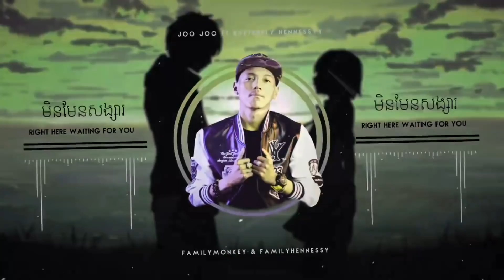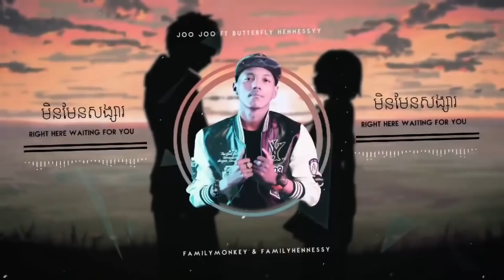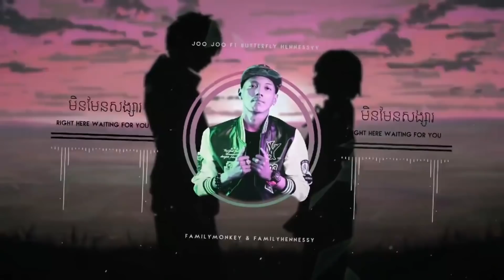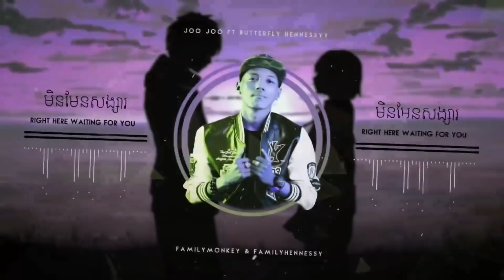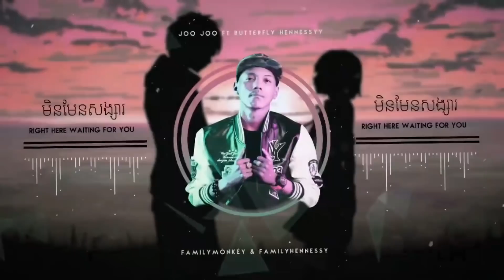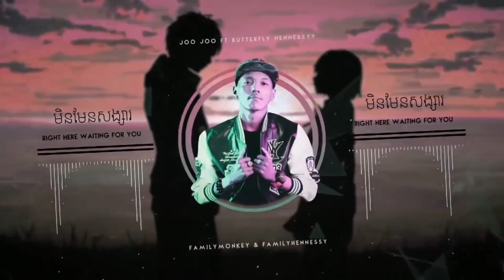មិនមែនសង្សារ Manith x Right Here Waiting For U 2022 - BenzStudio RMX ( F. Monkey & F. Hennessy )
BenzStudio
Track  : មិនមែនសង្សារ
Artist  : Manith
Request  : Joo Joo ft Butterfly Hennessy & FamilyMonkey & FamilyHennessy